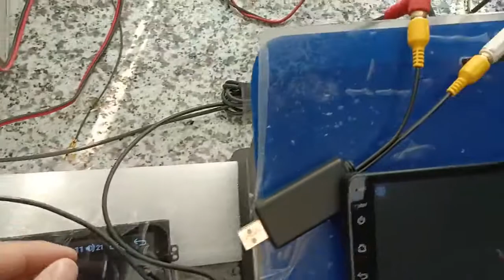视频输出 竖屏